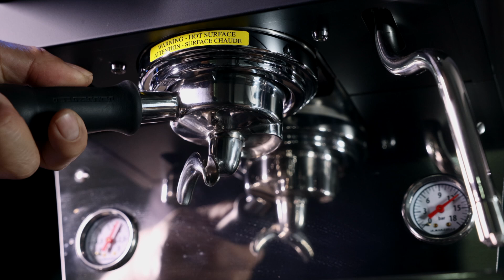How to fix. | La Marzocco Linea Mini | The bolts hold brew head are loosened.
La Marzocco Linea Mini Espresso Machine

Camera Gear :
Canon EOS R6, RF 24-70 F2.8 L IS
Canon EOS 5D Mark III, EF 135 F2 L
iPhone 11Pro